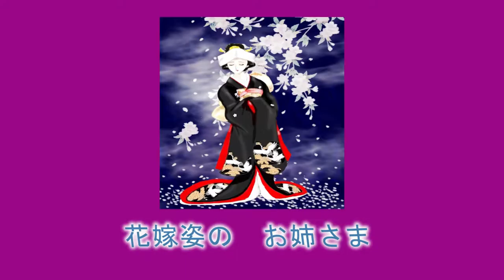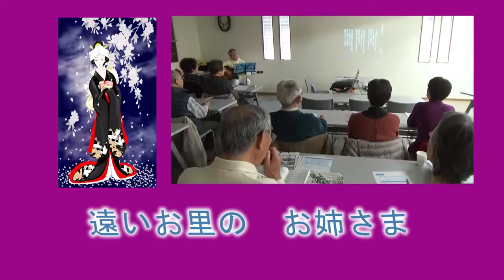花かげin歌声サロン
収録：2016年2月27日（土）14:00～
於：川口市上青木町会館